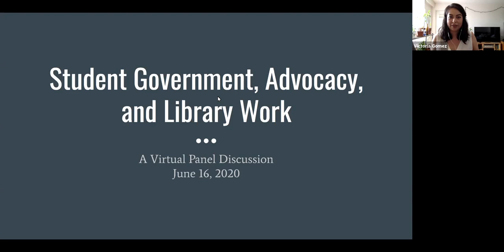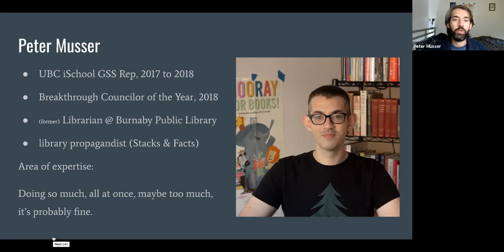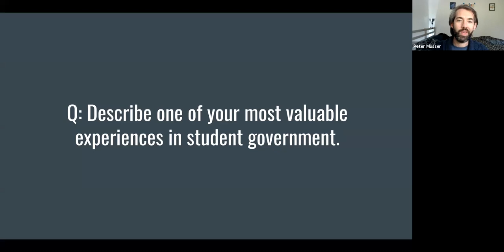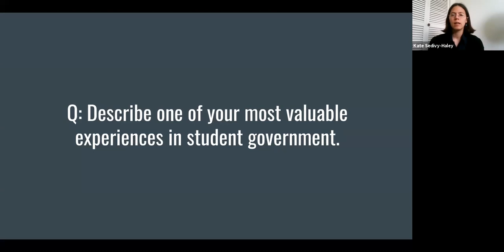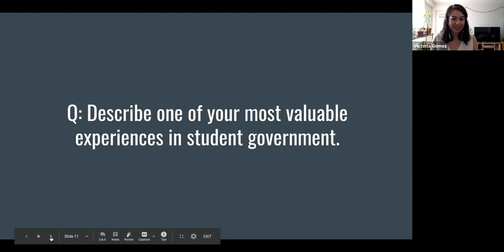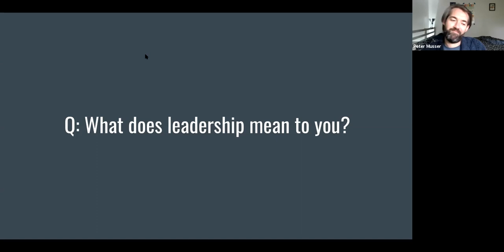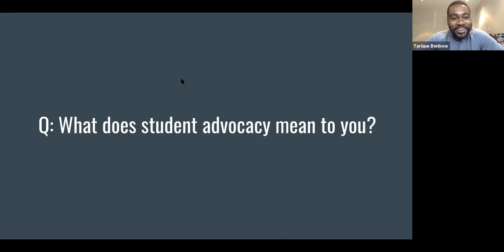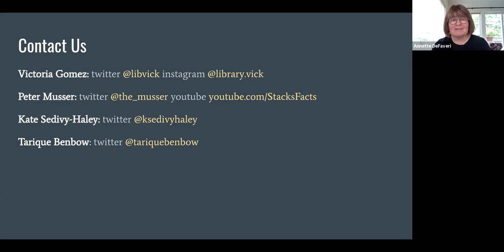Student Government, Advocacy, and Library Work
BCLA Summer Conference: The Conversation Continues
Session: Student Government, Advocacy, and Library Work
Presenters: Victoria Gomez, Katharine Sedivy-Haley, Anita Fata, Tarique Benbow

Students in the library field often work in public or academic libraries to gain experience but may feel unprepared to do this work and end up only at the desk. By contrast, student government provides students with low-barrier entry to the highest levels of an organization, and are excellent avenues for developing vital advocacy, consultation, and management skills. UBC students from the Library and Archival Studies Students Association (LASSA) and Graduate Students Society of UBC (GSS) discuss how student politics helped them develop professional skills and how they can be put into practice in the field of librarianship and information.